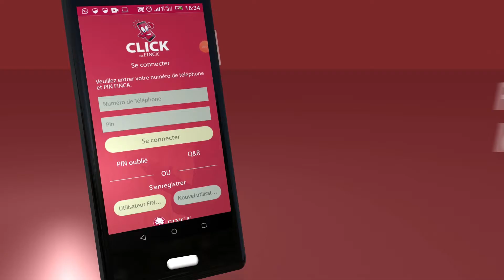CLICK TRANSFERT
Faites comme Moi, je deviens mon propre banquier. J'ouvre mon compte - Je transfère de l'argent à qui je veux - Je fais mes paiements.